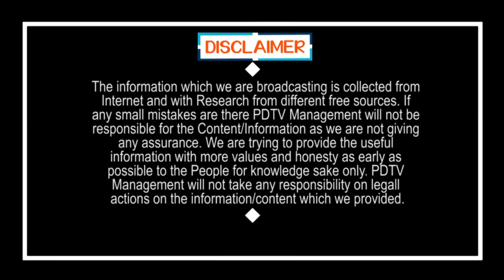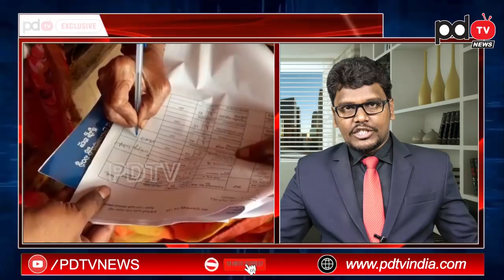AP CM Jagan Take Greate Decision | జగన్ మరో అద్భుత నిర్ణయం, ఈరోజే అమలు | PDTV News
జగన్ మరో అద్భుత నిర్ణయం, ఈరోజే అమలు | AP CM Jagan Take Greate Decision | PDTV News